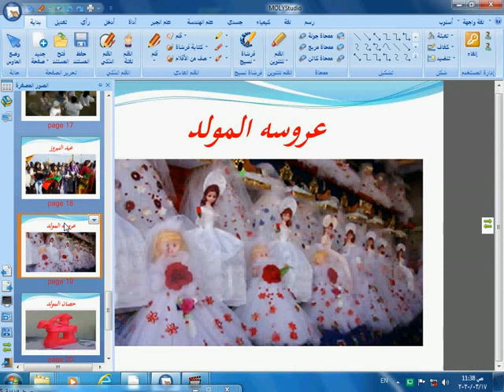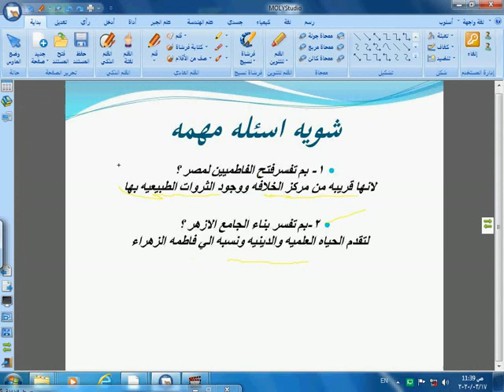دراسات - جونيور 5 - تكمله الدوله G.L.S ON LINEالفاطميه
G. L. S on line